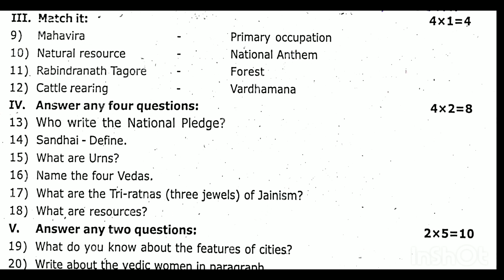6th social second midterm exam original question paper 2023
6th social second midterm exam original question paper 2023 | second midterm question paper 2023